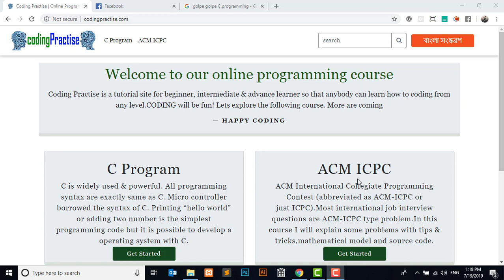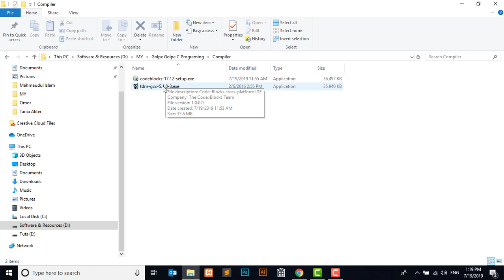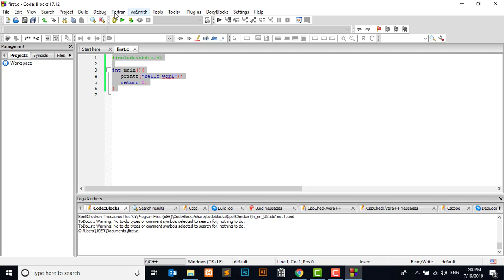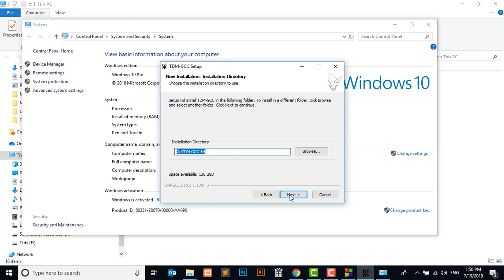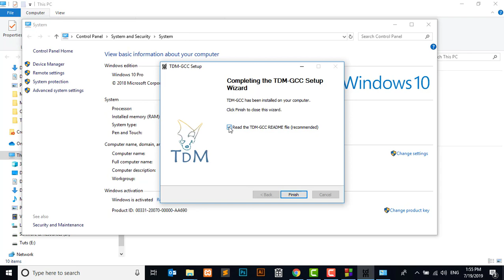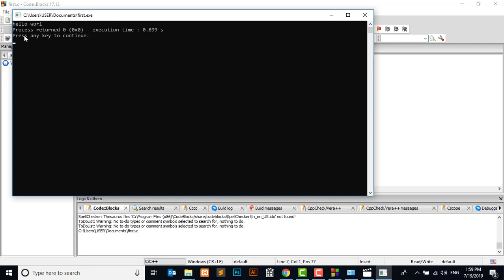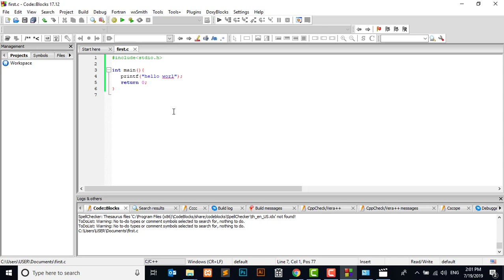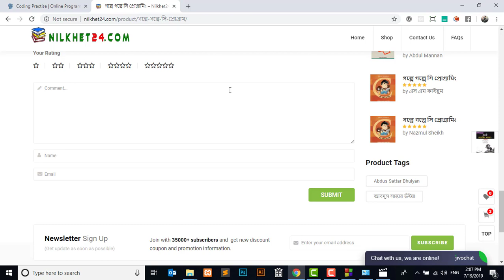How to setup codeblock IDE to run C program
_.All tutorial are easy to understand.  The channel url is The author of this channel is: Abdus Sattar Bhuiyan.
If this vedio is helpful for you please do the following:
1. Like
2. comment
3. Help your friends by sharing this video with them.

-Happy Codding.